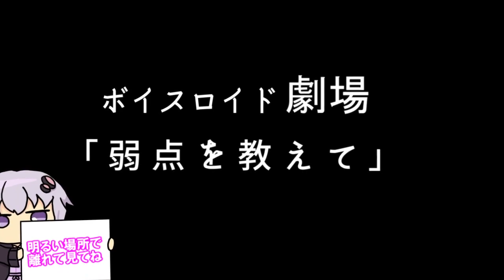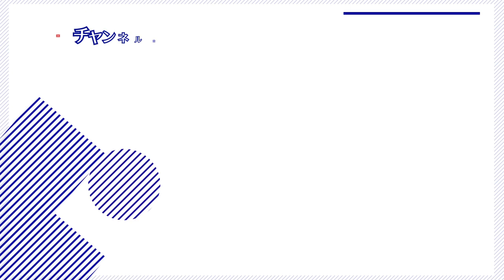【ゆかり先生劇場】ショートコント『弱点を教えて』（VOICEROID劇場）